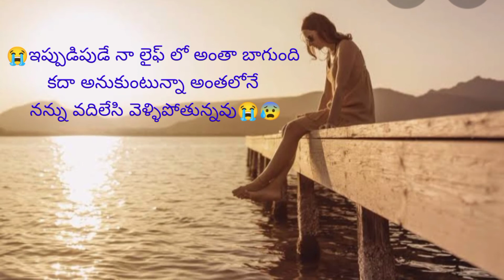sad love relation 😭😰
sad love very pain full words